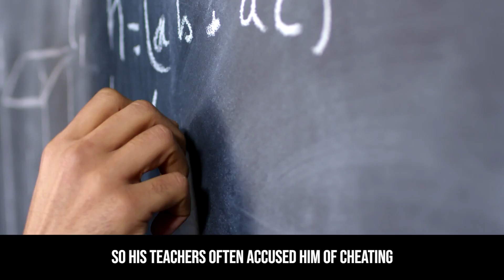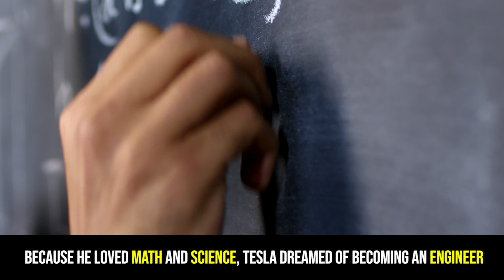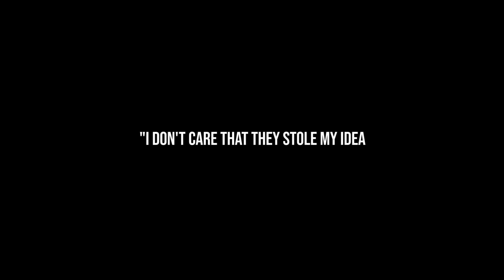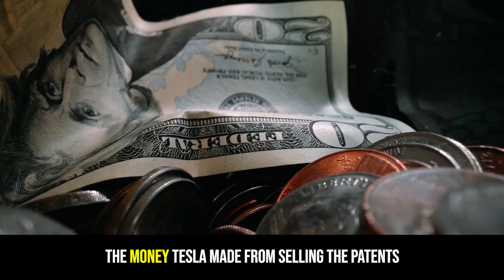The Incredible Life Of Nikola Tesla - Life Lessons From The Man Who Invented The 20th Century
Motivational video dedicated to Nikola Tesla - The genius who lit the world.

Nikola Tesla was a gifted kid. He had a photographic memory. He could remember images and entire books in detail. He loved reading books, writing poetry and was very creative and had powerful imagination.  From a very early age He could also do without any problem very complicated calculations in his head.

In The Technical University of Graz he fell in love with electricity and became thirsty for knowledge about this mysterious and wonderful force.  He was passionate and one of the best students. Tesla never missed a single lecture and passed all of his exams. But when his father passed away, his life fell apart. He stopped focusing and putting effort in his education and focused on gambling. Unfortunately he lost a lot of money, including his tuition fee, which led him to drop out of college and never graduate.

He was hired by Thomas Edison to make improvements on his DC motor. And Tesla worked day and night for several months. The funny thing is, Edison promised Tesla that if he succeed, he  will pay him $50,000 . Maybe Edison underestimated him, thinking he gave him an impossible job. So he was quite surprised and impressed When Tesla successfully completed the tasks. But sadly Edison never paid him the $50,000 he had promised. When Tesla confronted him about it, Edison told him that he was just joking:
"Tesla, you don't understand our American humor."
Shocked and disappointed Nikola Tesla quit his job and never looked back.

"I don't care that they stole my idea...I care that they don't have any of their own"

Luckily he received funding for his new Company. He designed the AC electric system and successfully filed for patents that were later bought by George Westinghouse for $60,000 and stocks in his Corporation.
So Even though Tesla and Edison were rivals for years, because of AC's greater efficiency, Edison lost, and Tesla helped bring electricity to the United States.

"Let the future tell the truth, and evaluate each one according to his work and accomplishments. The present is theirs; the future, for which I have really worked, is mine." - Nikola Tesla

Images:
- Charles L. Clarke / Public domain
- Image of Tesla: Keystone. Rest of cover: TIME Magazine. / Public domain
- Napoleon Sarony / Public domain
- Louis Bachrach, Bachrach Studios, restored by Michel Vuijlsteke / Public domain
- Pach Brothers / Public domain

Are you feeling down and empty with all hope lost, or maybe you are having a bad day. Are you feeling depressed and full of anxiety on a daily basis, or you’re feeling like a complete failure?Do you need that spark of inspiration that will make you stand off that couch and stop feeling sorry for yourself? Are you tired of being unhappy, unfulfilled, not confident? It’s time to change your mindset! Do you need just a little bit of motivation to change things? The road to success and the road to failure are almost exactly the same.
You're on the right place.
Inspire Yourself!